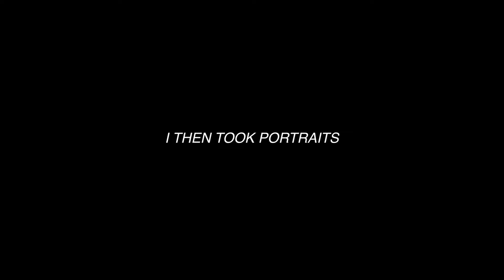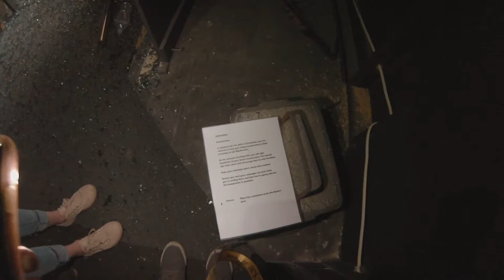(BEFORE FIRE) THE ABANDONED BIG BROTHER HOUSE AUSTRALIA 2019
I explored the Big Brother house that has just been left to decay.
Who would of thought such a popular show would just leave this behind to go to waste? There are even original gameshow pieces left behind.

Its a shame that people came and vandalised the area, unfortunately this is a common thing to find in these sorts of places.

To see more from this day, Visit here: @brannonjackson_media